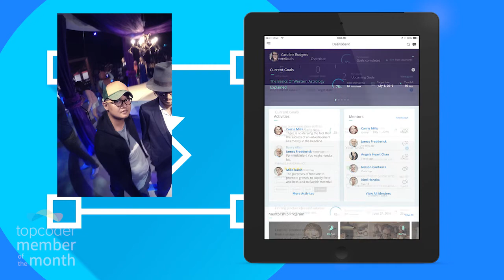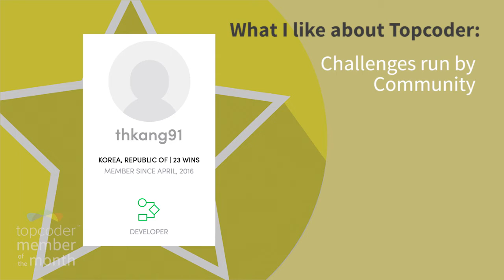Topcoder Members of the Month - June 2016 - Top Designers, Developers, and Data Scientists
Each month on Topcoder we celebrate our top designers, top developers, and top data scientists who did amazing things in our global crowdsourcing community!